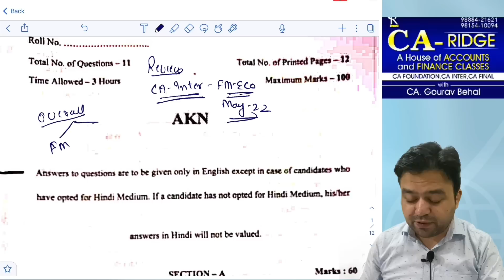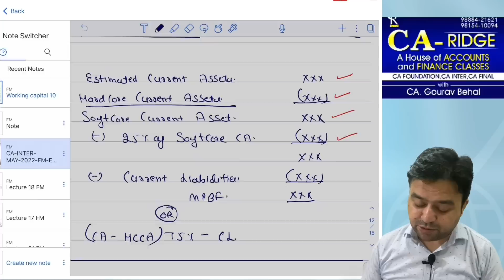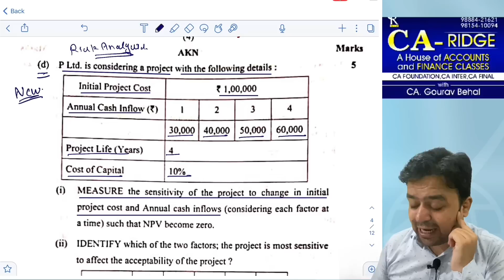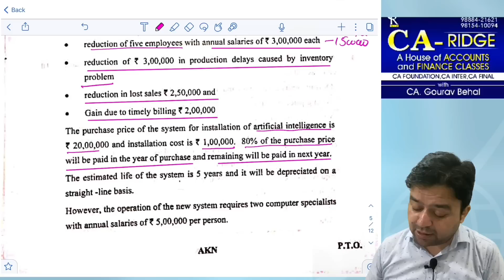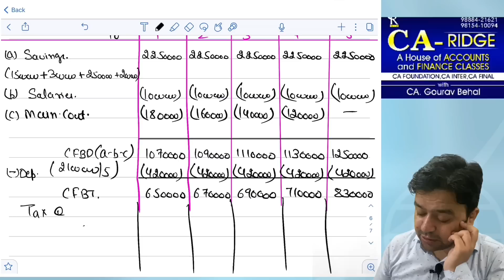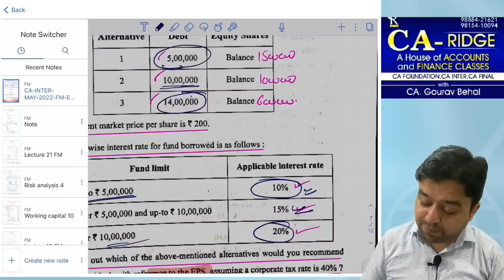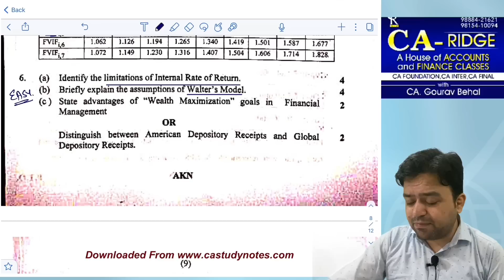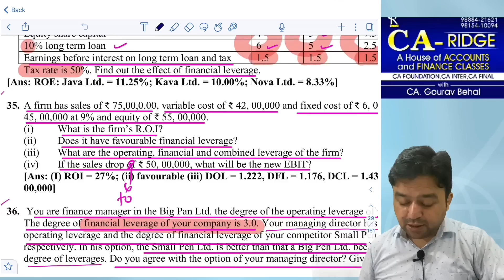Ca inter FM-ECO- MAY 22 Exam paper review and SOLUTION